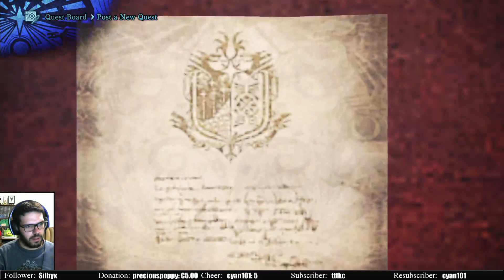Monster Hunter World [6]